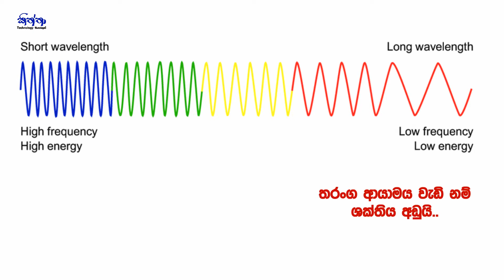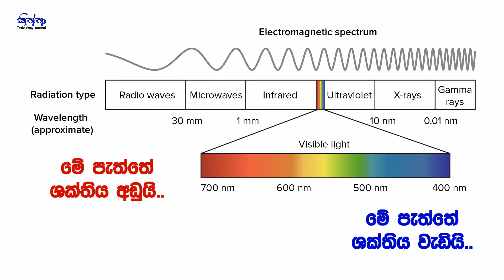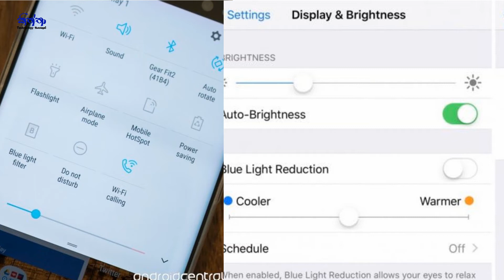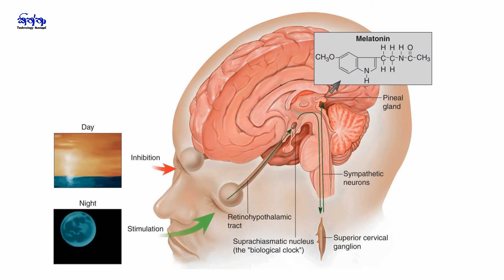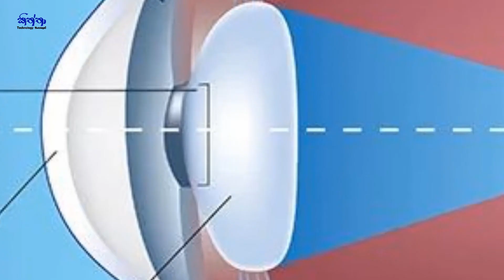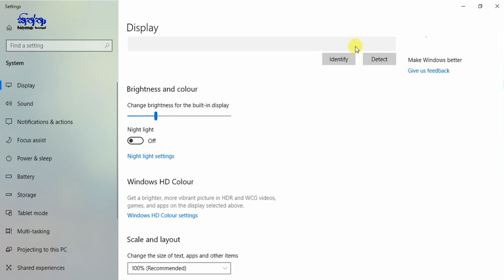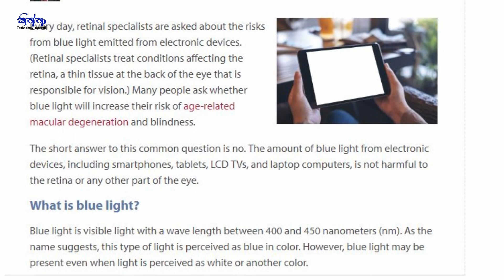Can Blue Light Damage Your Vision??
What is blue light?? is blue light bad for your eyes? in this video you can learn about the blue light and its effects.

All the support on my channel, in the comment section are highly appreciated.